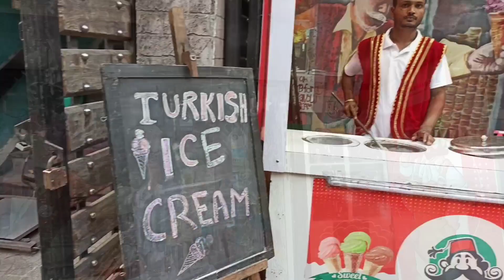Turkish Ice cream in Kolkata | Ice cream Rolls | Turkish Ice cream Tricks_XisOKrim - Live ice cream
Live Ice cream first time in Kolkata. Their Ice cream roll tastes awesome. This shop is open for 24hrs. Best place  for late night ice cream cravings. The main part of this is the ice cream tricks.

Timing- Everyday 24hrs

Location- 369, Prince Anwar Shah Road
Lake Gardens
Kolkata, West Bengal 700045
India

Best Place to have Ice cream In Kolkata XisoKrim